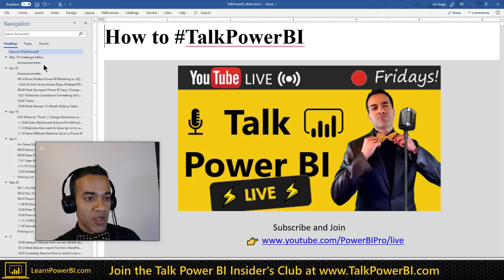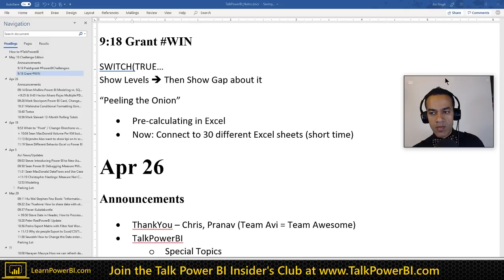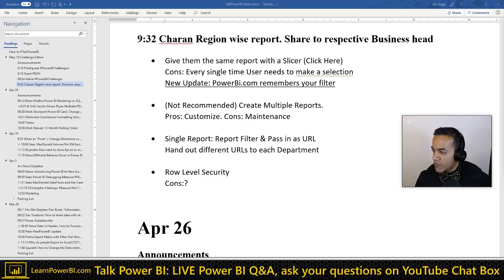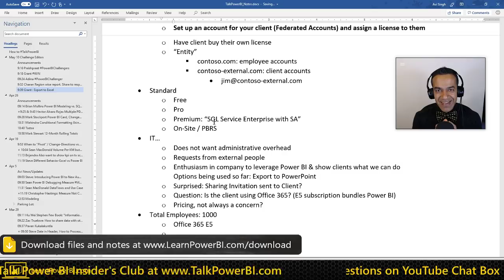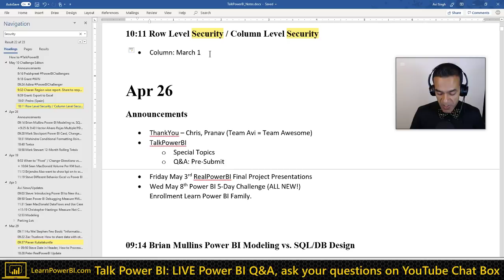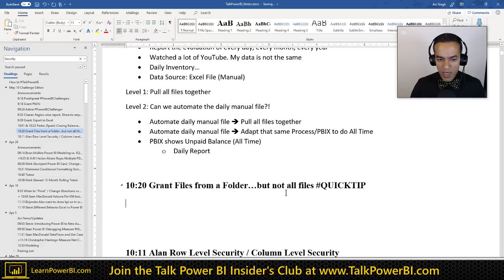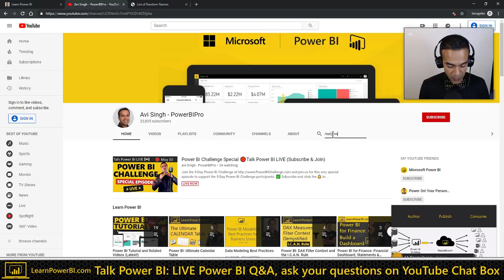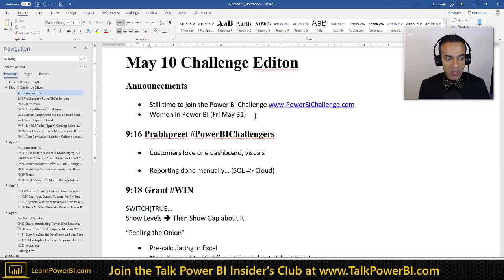Power BI Challenge Special 🔴Talk Power BI LIVE (Subscribe & Join)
and join us for this very special episode to support the 5-Day Power BI Challenge participants.

Discuss the latest in Power BI and ask any Power BI question.
💡 Join the Talk Power BI Insider's Club for special privileges and access

Hello, I am Avi Singh, Microsoft MVP and Power BI Pro! I just love talking about Power BI. So much so that I have dedicated this time to talk with YOU about Power BI.

Bring in all your questions, thoughts and comments. I'll see you live!

⚡Power On!⚡
-Avi Singh